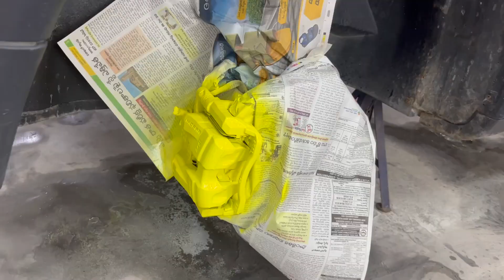jeep compass full paint correction and detailing, oaka Rojulo delivery iecham but [2k 8519957776]